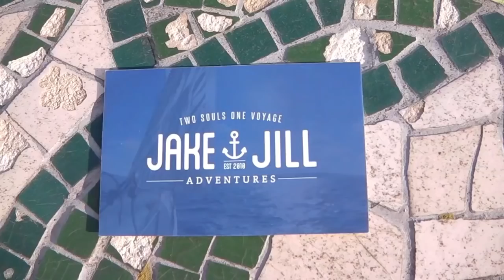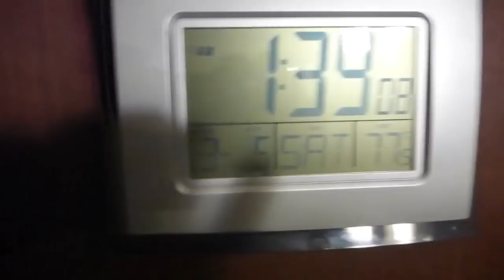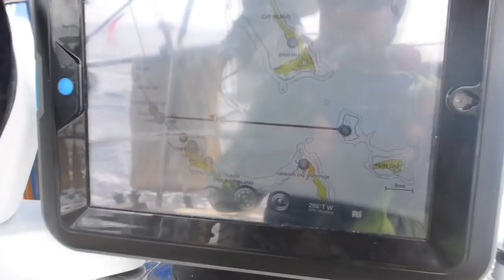EP 33: Back To Exuma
Jake and Jill depart Conception for the Exumas and up north to all of the islands we missed on our way south. Jilly gets a scuba lesson and we get up close with "The Mermaid"